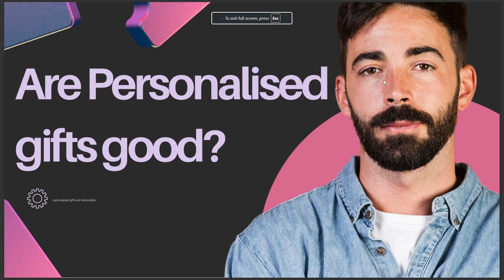ARE PERSONALIZED GIFTS GOOD